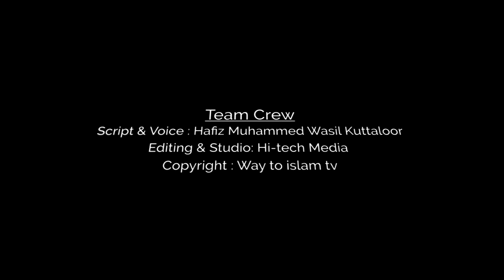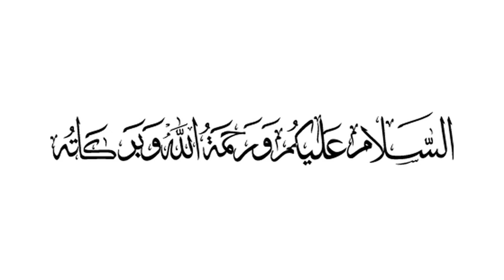സുജൂദില്‍ കാല് വെക്കുന്ന രൂപത്തിലും ശ്രദ്ധിക്കാനുണ്ട്. | Way To Islam Tv